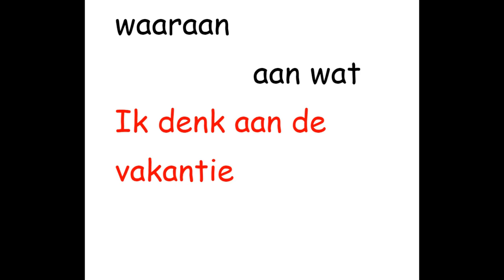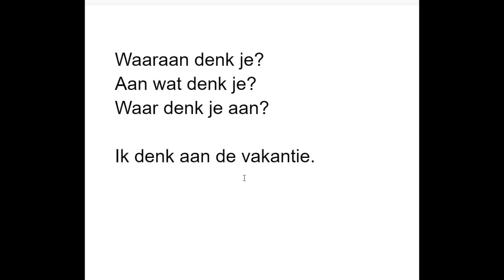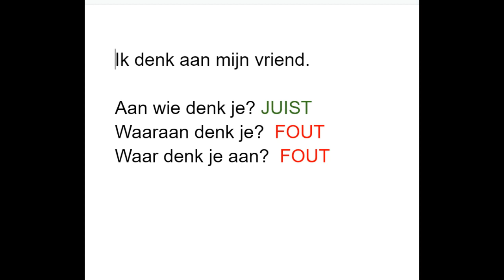Waaraan - aan wat - aan wie